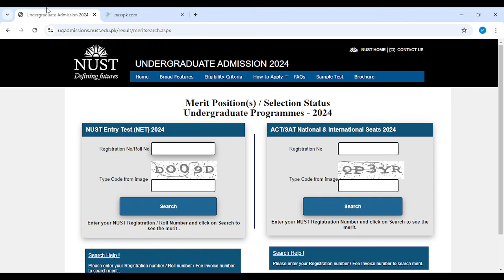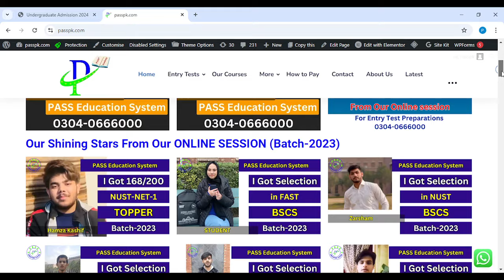NUST 5th Selection List 2025 I NUST Fifth Merit List 2025 I NUST 5th Merit Lists I NUST NET 1 Prep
For Education Updates Join Our Whatsapp Channel:
To Enroll in our Batch for Entry Test Preparation Contact at:
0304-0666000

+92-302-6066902